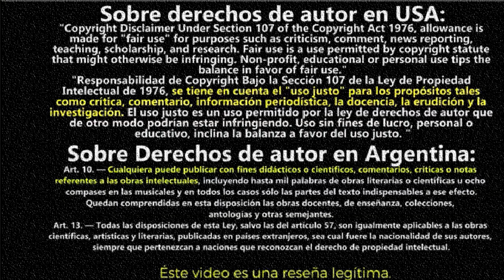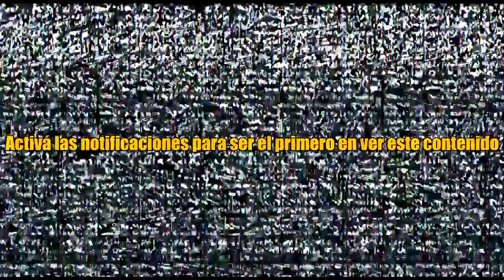🔴 Resumen de V Wars Netflix - Temporada 1 (Capitulo 8 - Primera Temporada)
Por si no lo viste: V wars Resumido en 2 minutos o menos. Resumen de V wars

video sobre: V Wars Un médico se enfrenta a su mejor amigo cuando una enfermedad convierte a las personas en vampiros.
Resumen de V wars temporada 1
🔴 MAS RESÚMENES DE PELÍCULAS Y SERIES AQUÍ: